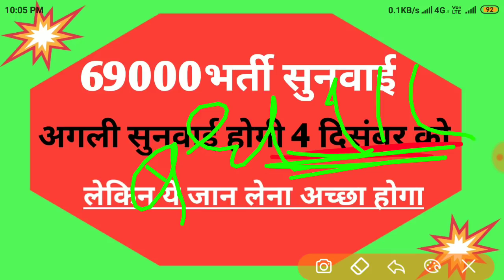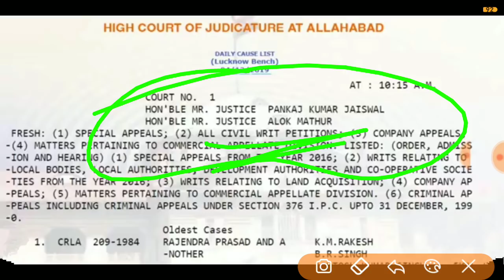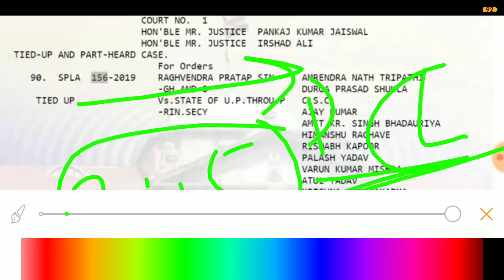69000भर्ती।अगली सुनवाई 4 दिसंबर 3:15बजे।लेकिन ये जान लो